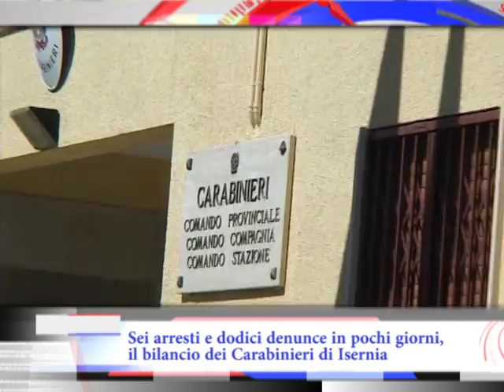TGPills - Sei arresti e dodici denunce in pochi giorni, il bilancio dei Carabinieri di Isernia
Brillanti i risultati conseguiti dai Carabinieri del Comando provinciale di Isernia negli ultimi giorni. Mentre continuano le operazioni di controllo del territorio, con strategie di contrasto a qualsiasi forma di criminalità e illegalità, i militari pentri tracciano uno sorta di bilancio delle attività svolte negli ultimi giorni, appunto. Dall’arresto della banda di malviventi composta da quattro persone, specializzata nei furti in abitazione e al recupero della refurtiva di ingente valore, con il conseguente sequestro di arnesi atti allo scasso, fino ad arrivare all’arresto di altre due persone: una per aver forzato un posto di blocco alla guida di un’auto, completamente ubriaca; l’altra in quanto ricercata per una rapina commessa a Roma ai danni di un turista. Ma non è tutto. In questi giorni, infatti, sono scattate denunce nei confronti di dodici soggetti per reati che vanno dallo spaccio di droga al commercio di materiale esplodente, dal porto abusivo di armi alle violazioni in materia di misure di prevenzione, dalle lesioni personali al danneggiamento. Nelle ultime ore, infine, tra Isernia e i comuni limitrofi, i Carabinieri hanno eseguito controlli su 70 veicoli in transito, identificato 90 persone e effettuato 8 perquisizioni alla ricerca di armi, stupefacenti e refurtiva.